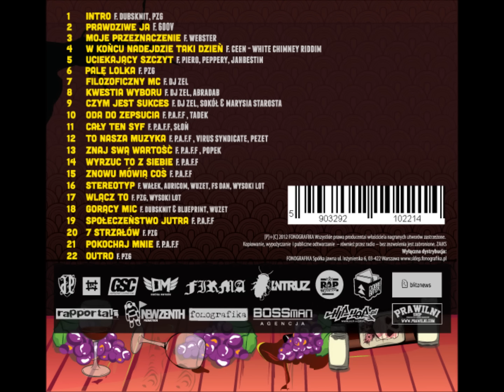Bosski Krak4-Czym Jest Sukces (Dj Zel,Sokół & Marysia Starosta)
Pierwszy singiel KraK4 !!!